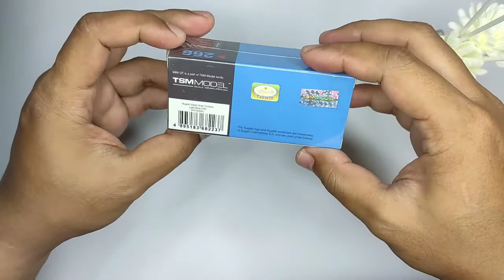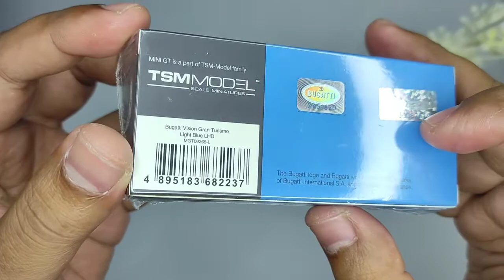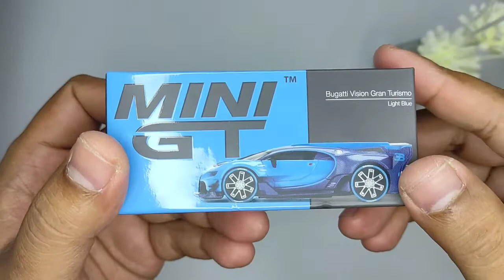UNBOXING DAN REVIEW DIECAST SUPER KEREN MINI GT BUGATTI VISION GRAND TURISMO LIGHT BLUE